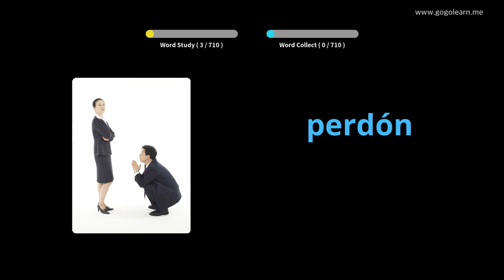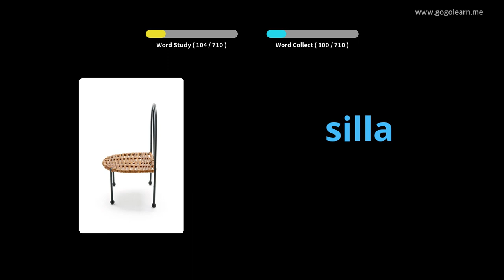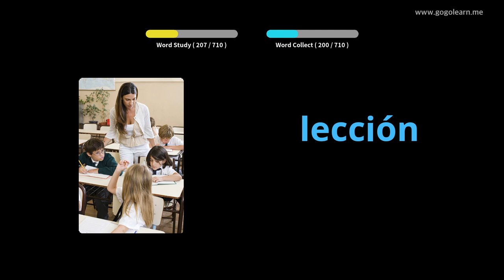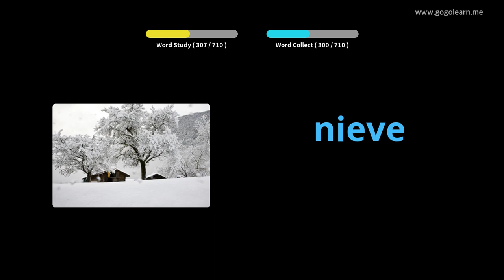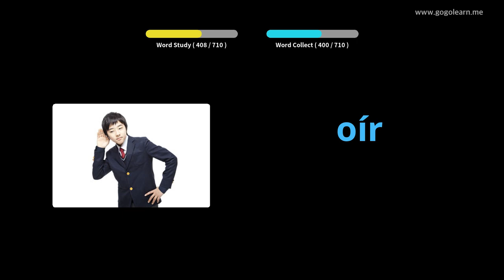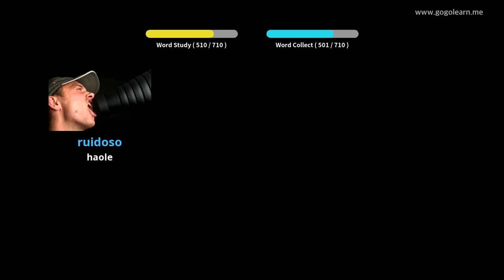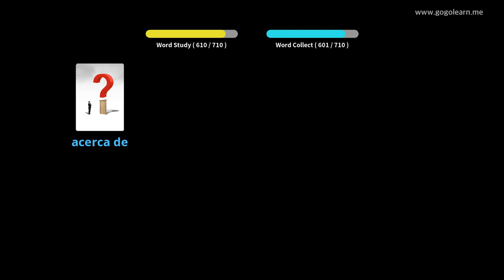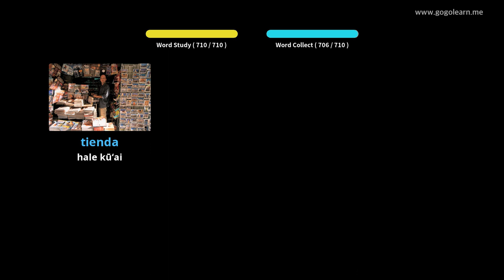Nā keiki hua ʻōlelo Spanish kahi |Golearn